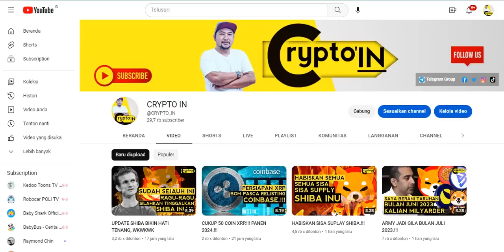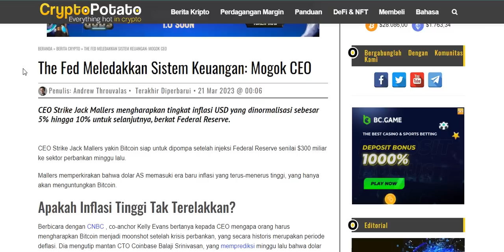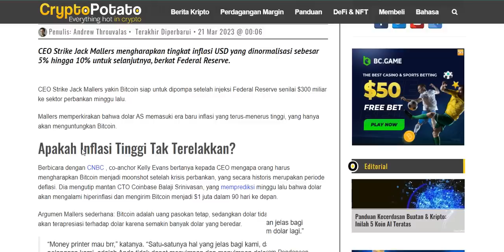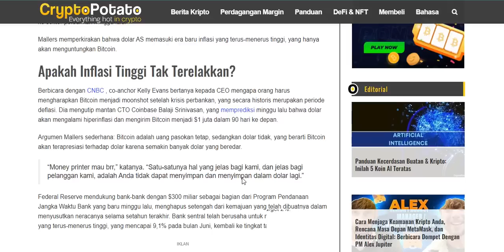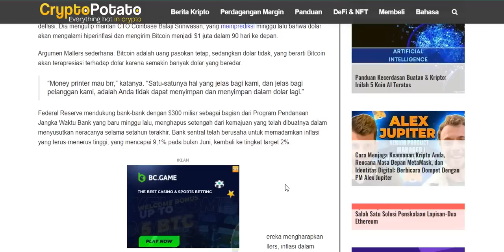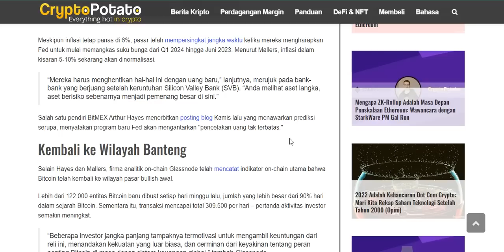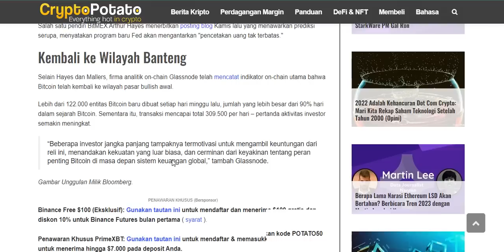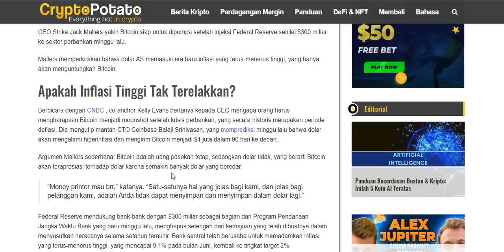KENAIKAN INI AKAN LEBIH BESAR DARI 2021.!!! ARMY SIAP-SIAP.!!!